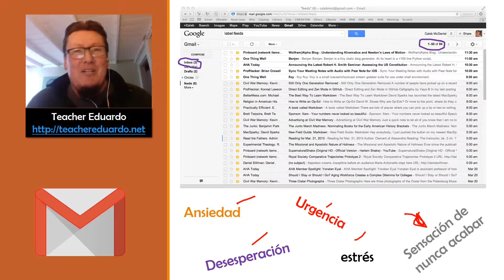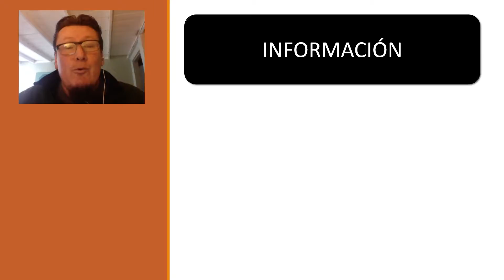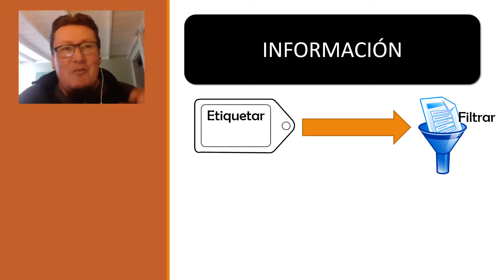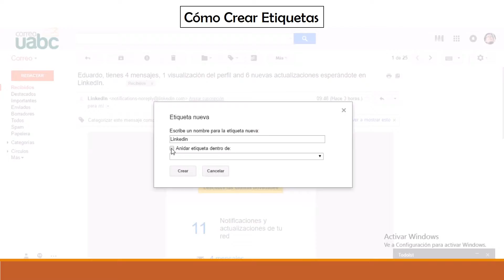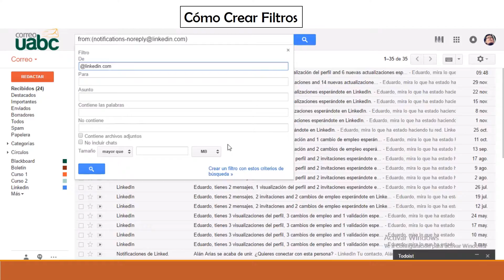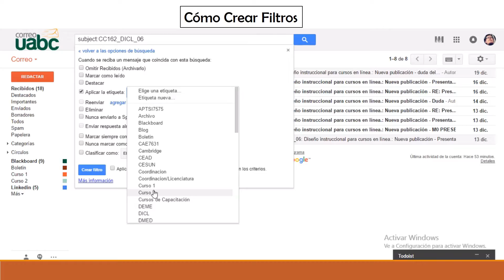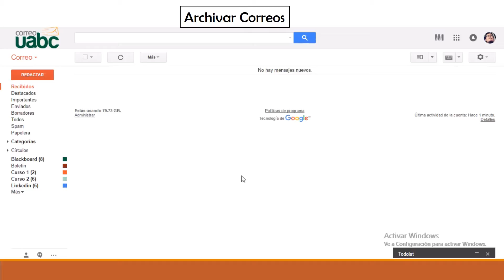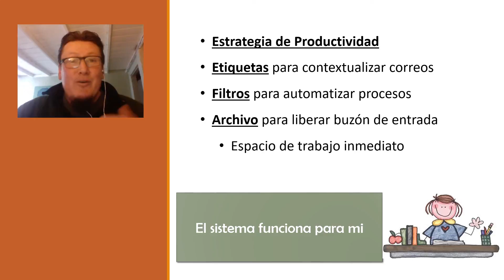Filtros en Gmail para la Productividad Académica